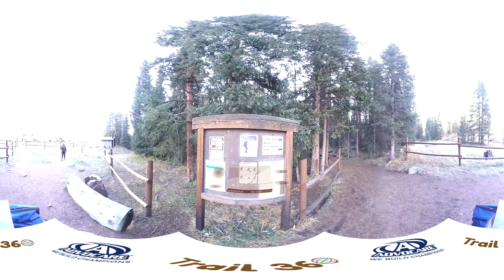The Crags Trail Highlight-Trail 360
A full 4K 360° VR compatible video of The Crags Trail in Pike National Forest just south of Divide, Co. This trail is a medium difficulty trail with a lot to offer. The start of the trail has you moving through a forest of Spruce, Fir, and Pine; half way through the trail you will start to see Aspen trees that have changed to their fall colors. Once you reach the Crags you are meet with great views of Pikes Peak, North and South Catamount Reservoir, Crystal Creek Reservoir, and of course The Crags themselves.

Start Elevation:  9,970 ft.
Distance: 2.8 mi.
Elevation Gain: 836 ft.
Max Elevation: 10,806 ft.
Date: 10/01/2017